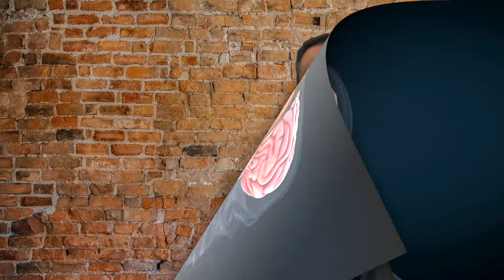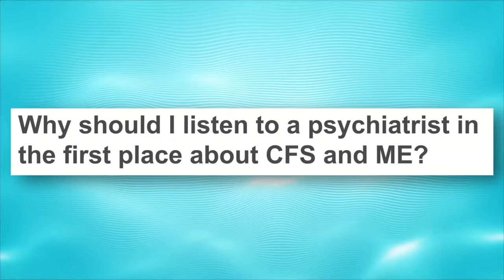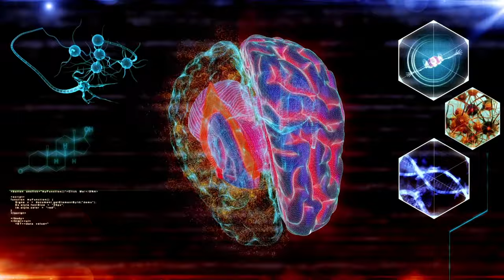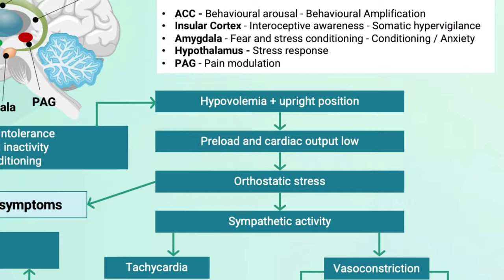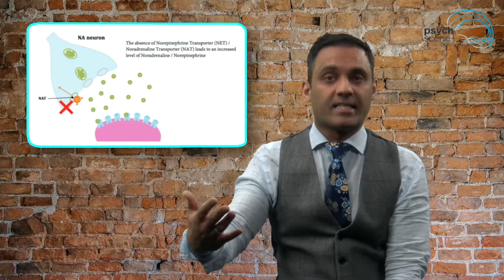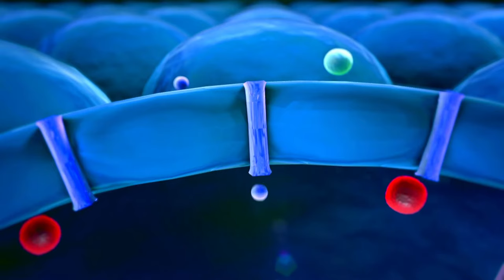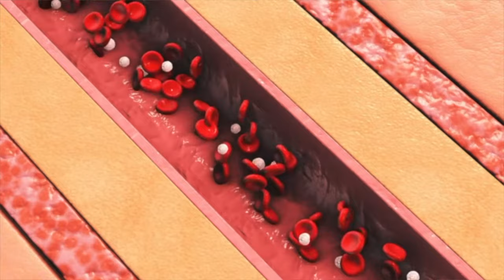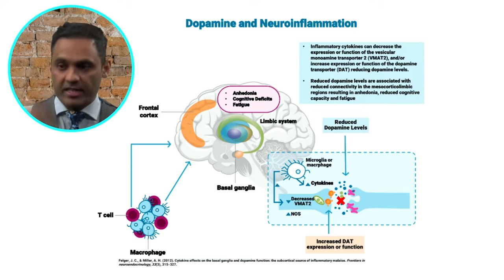The Hidden Link in Chronic Fatigue, Long Covid, and POTS: A Deep Dive into the Role of the Brain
This video covers ME / Chronic Fatigue Syndrome ( MECFS) Long Covid, and POTS.

In this video, Dr Sanil Rege, Consultant Neuropsychiatrist, takes you on a fascinating journey into the world of neuropsychiatry as we delve deep into the role of the brain in managing diseases like Chronic Fatigue Syndrome, Long Covid, and POTS.

Time stamps:
00:00 Introduction to the video:
8:25 Autonomic Nervous System and POTS
11:25 What is Orthostatic intolerance?
16:13 How does Norepinephrine/ Noradrenaline link to endothelial dysfunction?
17:53 Dopamine and mast cell activation.
22:23 Dopamine and the autonomic system.
24:57 ADHD as a risk factor for Chronic Fatigue Syndrome
30:05 What part of the brain controls the autonomic nervous system?
32:52 Stimulants and mood stabilisers in CFS / ME
34:55 The autonomic nervous system and the limbic system.

We unravel the complex connection between dopamine, endothelial dysfunction, cerebral blood flow, and the autonomic nervous system, shedding light on how these seemingly unrelated elements interact to influence these debilitating conditions.

We explore the impact of dysregulated dopamine levels on the symptoms and recovery of patients with Chronic Fatigue Syndrome, Long Covid, and POTS.

We also investigate the intriguing link between cerebral blood flow and these conditions.

We explore the role of the autonomic nervous system in regulating the body's response to these conditions. Discover the fascinating interconnectedness between cerebral blood flow, vasoconstriction, and the symptoms experienced by patients.

In our video, we dedicate special attention to POTS, a condition that often goes misunderstood and requires greater awareness. With vasoconstriction and increased heart rate upon standing as key characteristics, POTS can significantly impact the daily lives of those affected.

Furthermore, we delve into the role of mast cells, which play a crucial part in immune response and inflammation, shedding light on how understanding their function can lead to a more comprehensive approach to symptom management and improve the quality of life for patients. These cells also contribute to the symptoms experienced by patients with Long Covid, Chronic Fatigue Syndrome, and POTS, making their study essential for a more comprehensive approach to managing these conditions.

By gaining a better understanding of the interconnected elements—dopamine, chronic fatigue syndrome, long covid, cerebral blood flow, the autonomic nervous system, POTS, vasoconstriction, and mast cells—one may be able to manage these conditions effectively.

👋 LET’S CONNECT!